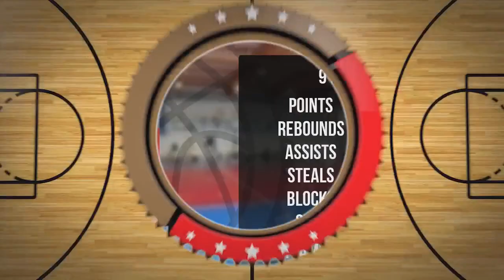Antoni Bartosik Player Mixtape DC76 Brodnica 2022